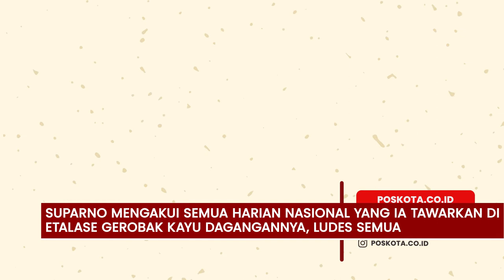LEBIH CEPAT LAKU KORAN DARIPADA BIASANYA TENTANG PEMBERITAAN WALI KOTA BEKASI DI TANGKAP KPK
Komisi Pemberantasan Korupsi (KPK) tetapkan 8 tersangka lain dalam Kasus suap Wali Kota Bekasi Rahmat Effendi, dari giat tangkap tangan yang lakukan KPK di wilayah Bekasi, Kamis (06/01/2022) lalu.